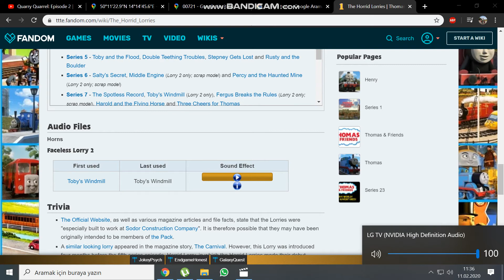Horrid Lorry 2's Horn